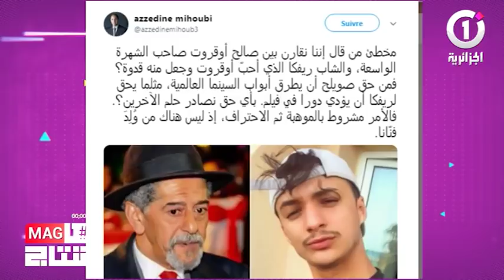كيفاش رد ريفكا على صالح أوقروت؟ RIFKA SALAH AOUGROUT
وزير الثقافة عز الدين  ينصف ريفكا و يحرج صالح أوقروت  بعدما تكلم عنه في قناة الشروق.
RIFKA SALAH AOUGROUT
الفيديو من برنامج هاشتاغ الذي تعرضه قناة الجزائرية